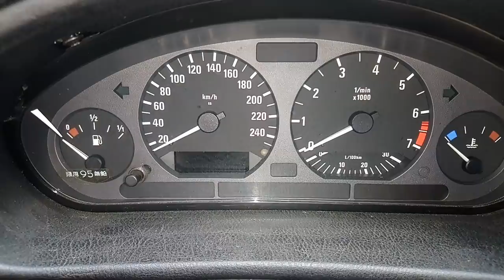（全新汽油心臟） BMW 汽油幫浦安裝 DIY【E36燃油管更換／發動測試】下集Gasoline pump install Fuel pipe replacement白同學DIY教室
BMW 野戰汽油幫浦更換（下集）